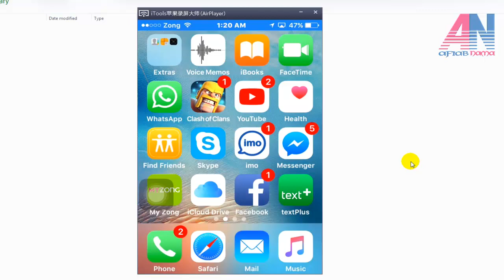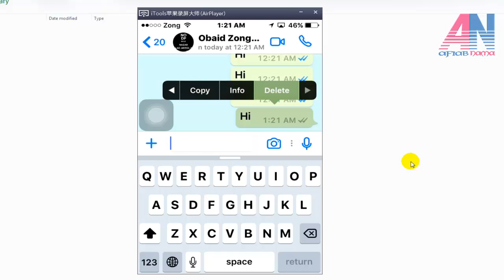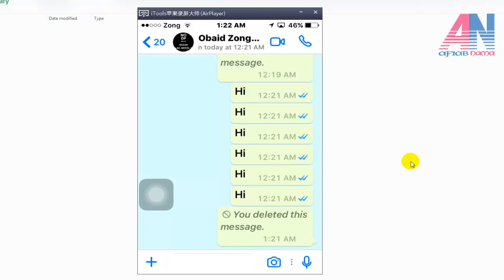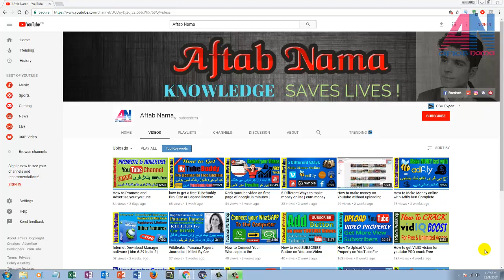How to Delete Delivered Whatsapp Messages Permanently | Delete from Everyone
In this video i will teach you Today, how to Delete your Mistakenly Sent whatsapp messages permanently, even you can delete your messages from everywhere, or Whatsapp delete for everyone, just in 1 single click. its an amazing superb update of whatsapp.

and to Support my efforts. Here we post loads of videos where you can find

out some neat little tricks, tutorials and other computer related stuff to

try out.
All of my videos are now available on the YouTube.
We try and post Video Daily, On the channel. we post videos such as: